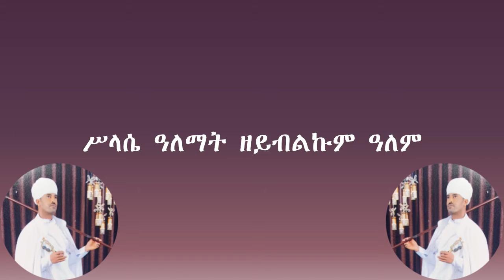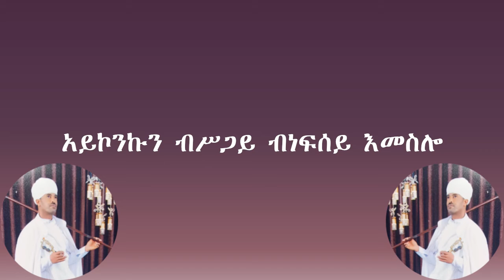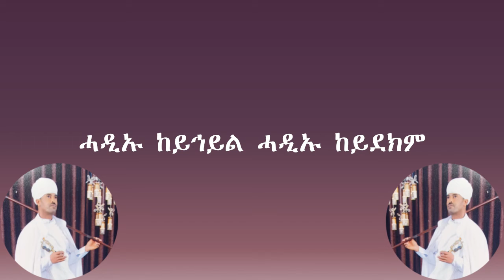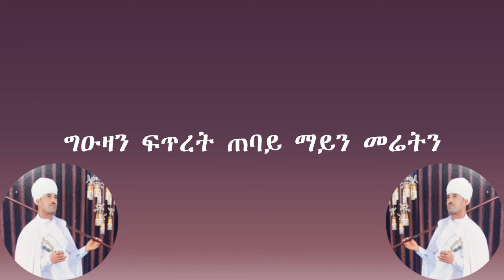ንአምን ብሥላሴ | መርጌታ ዘለአለም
Zemarit Tirhas Gebre Egziabhier